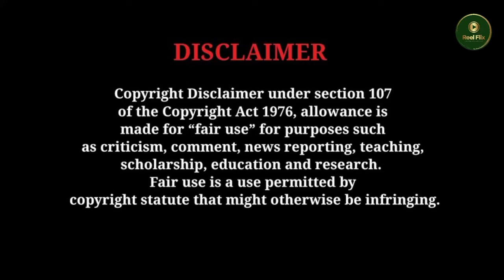Kung Fu Panda | Part 4 | Explained In Hindi | Reel Flix | Urdu Story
Assalamualaikum Everyone Welcome To the world Of Reel Flix Youtube Channel.This video is about 2024's latest animated Movie Kung fu panda part 4. Previous 3 Parts Of this movie are very popular as well. So in this video I try My best to summarize the whole story of part 4 hope you guys like it.